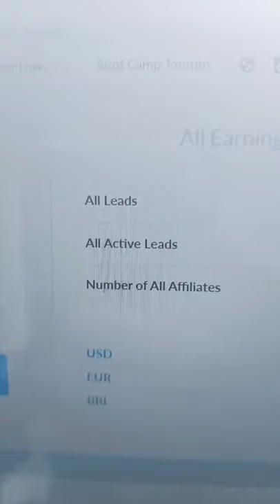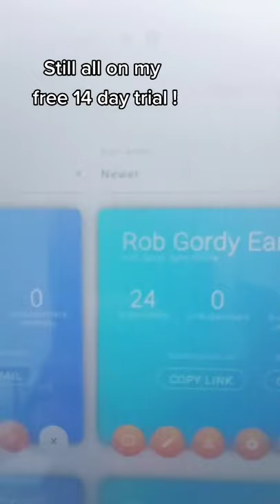Chad Bartlett Review: Did Chad Bartlett really earn millions 4 hours a day in his mom's basement?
👇Start A Profitable Online Business Even If You Have Nothing To Sell.